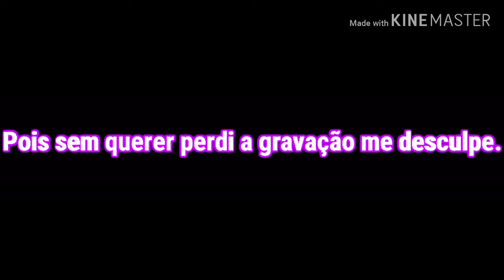NOVO CHAPÉU NO FREE FIRE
Olá pessoal hoje liberei grátis o chapéu novo do free fire e e isso mesmo confira aí em cima ok?